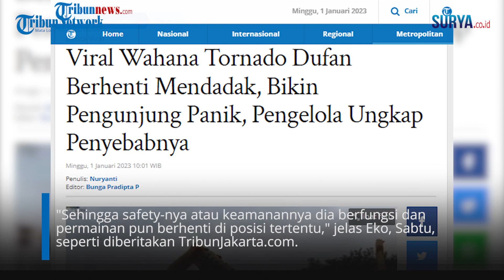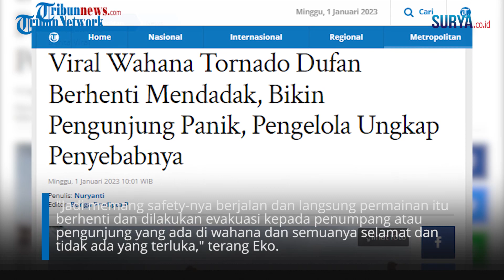Detik-detik Wahana Tornado Dufan Berhenti Mendadak, Penyebabnya Sensor Rusak Kena Hujan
VP: Erricson

Video wahana Tornado yang mengalami mati mesin itu diunggah akun Instagram @jktnewss pada Sabtu (31/12/2022). Dalam video yang beredar, wahana Tornado itu terlihat terisi penuh oleh pengunjung.

Pengunjung lain pun terlihat panik melihat wahana Tornado yang berhenti berputar dalam posisi miring. Perekam video menyebut, wahana Tornado berhenti secara tiba-tiba diduga karena mengalami masalah mesin.

"Ini tadi si Tornado berhenti secara tiba-tiba di sini ada beberapa orang panik," ucap perekam video, dilansir Wartakotalive.com, Sabtu (24/12/2022).

Head of Corporate Communications PT Pembangunan Jaya Ancol, Ariyadi Eko, buka suara mengenai wahana Tornado Dufan yang berhenti mendadak tersebut.

Ariyadi Eko mengungkapkan, peristiwa itu terjadi pada Sabtu (24/12/2022) pukul 16.00 WIB.

"Itu bukan hari ini (31 Desember 2022) kejadiannya. Itu kejadian tanggal 24 Desember sekitar jam empat sore," ujarnya, Sabtu, dikutip dari Kompas.com.

Ia mengatakan, wahana Tornado Dufan berhenti mendadak saat sistem sensornya bermasalah. "Ada sensor yang ternyata terindikasi kurang pas."

"Sehingga safety-nya atau keamanannya dia berfungsi dan permainan pun berhenti di posisi tertentu," jelas Eko, Sabtu, seperti diberitakan TribunJakarta.com.